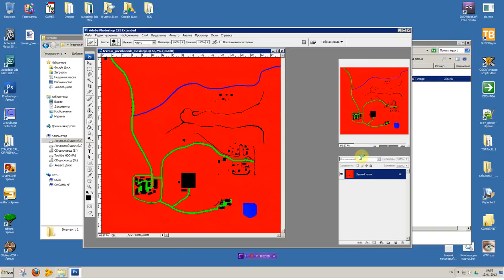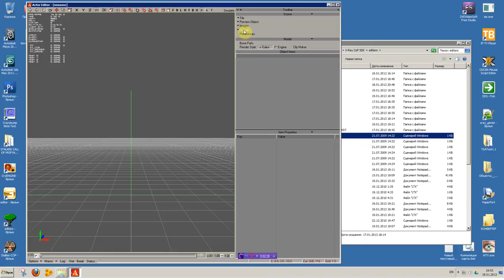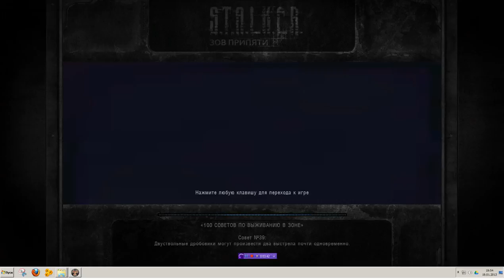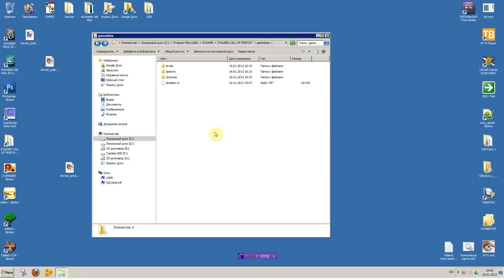Создание игровой локации ч. 4\1